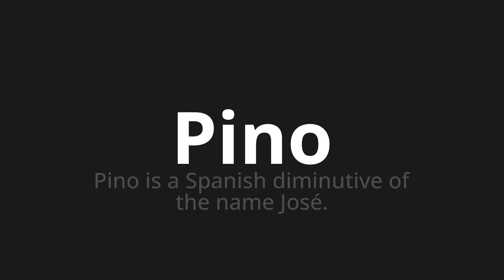How to pronounce Pino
Master the Pronunciation of 'Pino WHICH MEANS PIN' - which means : PINO IS A SPANISH DIMINUTIVE OF THE NAME JOSÉ. 📝 with @PortuguesePronunciation 🎓🗣️ - [Your Guide to Portuguese]

Learn to pronounce 'Pino' perfectly in Portuguese with our easy and engaging tutorial by @PortuguesePronunciation! 📖📽️ In this comprehensive video, we provide you with native speaker examples 🗣️👂 and phonetic breakdowns 🎵 to ensure you get the pronunciation just right.

How to say Pin in Portuguese